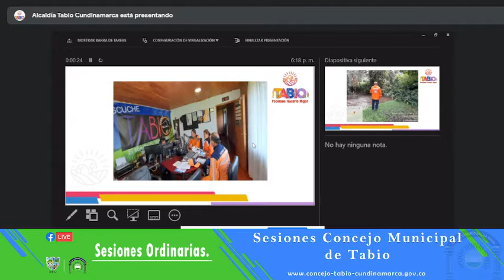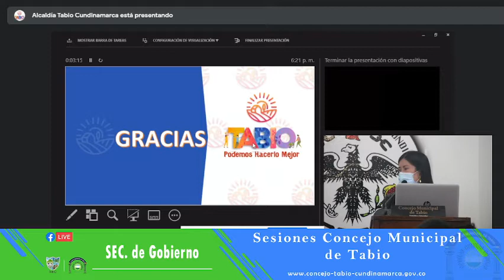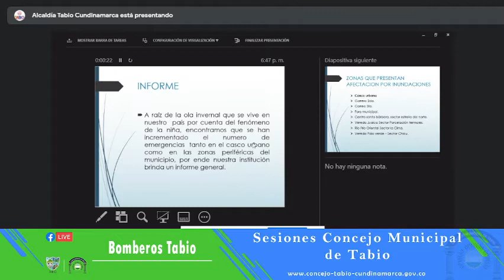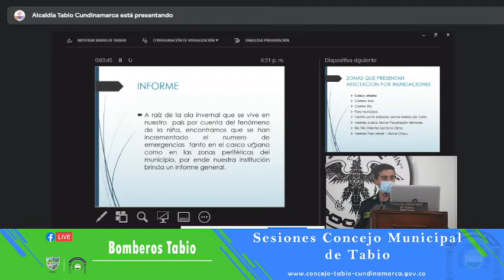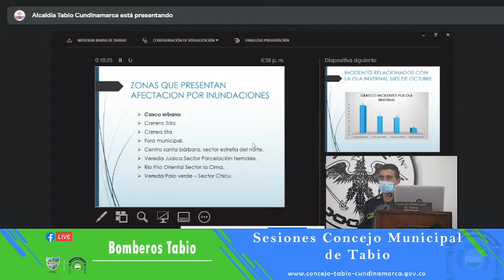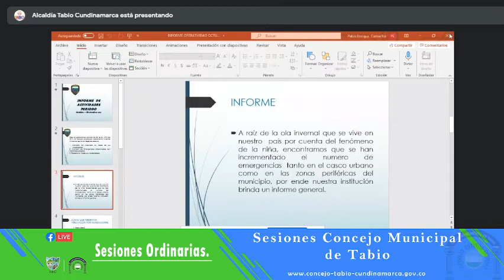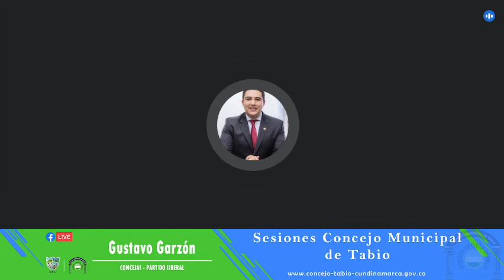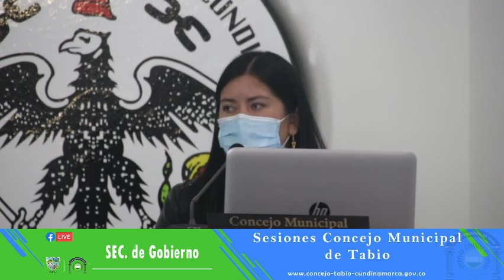Sesión ordinaria, invitación Consejo Municipal de Gestión del Riesgo, 9 de noviembre de 2021.